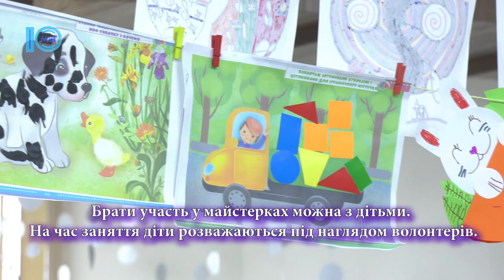В Южному триває творчо-психологічна акція «Вихідний для матусі». Презентаційний ролик. 11.05.2023